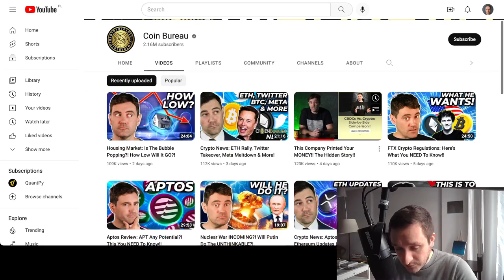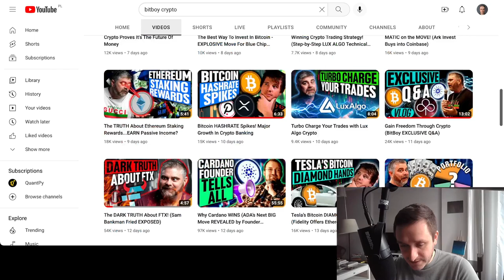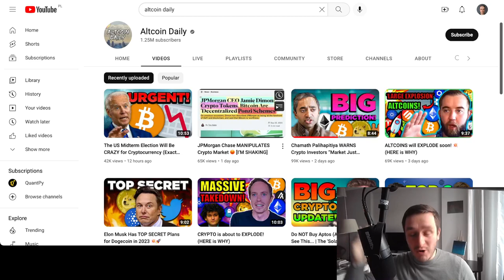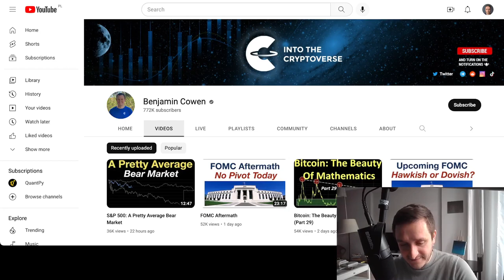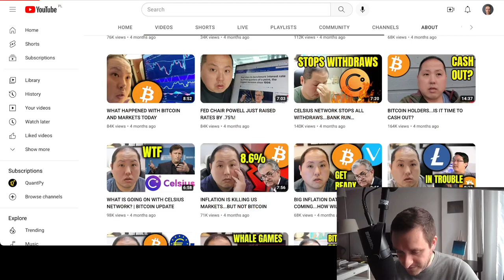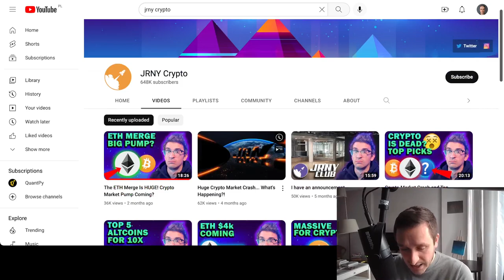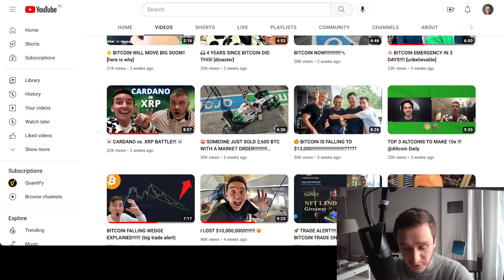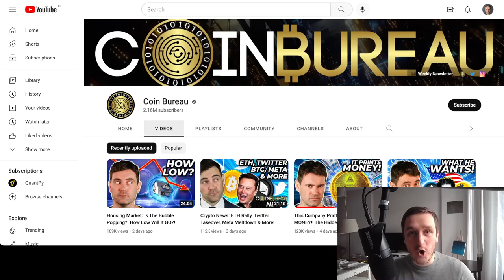Top Crypto YouTubers - CoinBureau, Bitboy, Altcoin Daily, Alex Becker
In this video we cover the top crypto youtubers and their crypto channels, organized by the number of subscribers (2022):